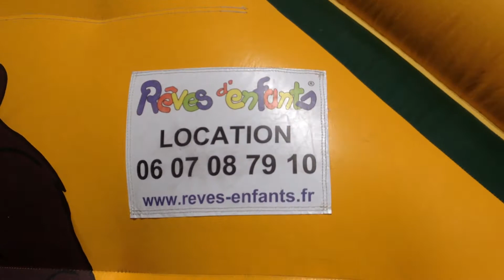Parcours d'obstacles 14m - Rêves d’enfants Animations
Lancez-vous dans ce grand parcours gonflable et ne lâchez rien tant que vous n’en êtes pas sorti. C’est dans ce magnifique parcours gonflable que pourrons s’affronter deux équipes qui ont soif de compétition. Sous forme d’un relais, les deux équipes devront se battre pour montrer laquelle des deux est la plus aventurière. Qui franchira les obstacles le plus rapidement ?

RÊVES D’ENFANTS, LOUEZ VOS ANIMATIONS À PARIS ET DANS LE RESTE DE LA FRANCE

Nous vous proposons la location de châteaux gonflables, de jeux gonflables, de structures gonflables, de stands barbe à papa, de stands crêpes, mais également la location de taureau rodéo, l'organisation d’arbre de noël pour entreprise, etc. En effet, depuis 1998 , RÊVES D’ENFANTS s’est toujours engagé à vous proposer ce qui se fait de mieux en termes d’animation et de jeux gonflables. RÊVES D’ENFANTS installe et livre ses structures gonflables, jeux gonflables et châteaux gonflables sur Paris (75), la Seine-et-Marne (77), l’Essonne (91), les départements voisins et plus encore sur étude.

CONTACTEZ-NOUS VIA NOTRE SITE INTERNET OU PAR TÉLÉPHONE AU 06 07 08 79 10